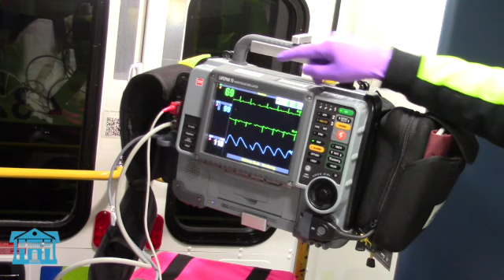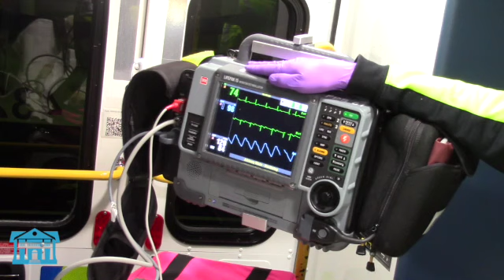Teddy Bear Hospital 2022: Teddy Visits Frontenac Paramedics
Teddy Visits Frontenac Paramedics

Have you ever wondered what the inside of ambulance looks like or what it’s like to be a paramedic? Join Teddy as he visit Frontenac Paramedics!

Visit our YouTube channel to catch up on all of Teddy's adventures during the Teddy Bear Hospital Family Day event!

-museumofhealthcare.ca (Online exhibits, event calendar and more)
-museumofhealthcare.blog (100+ Articles on health care history)
-mhc.andornot.com (15,000+ Object Catalog, free to access!)